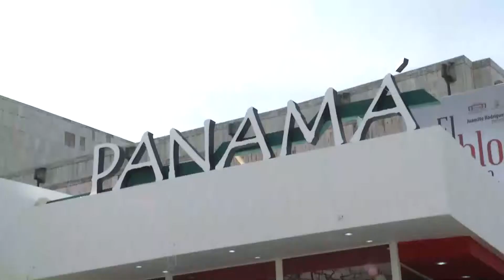Hoy se inicia la gran fiesta de la cultura